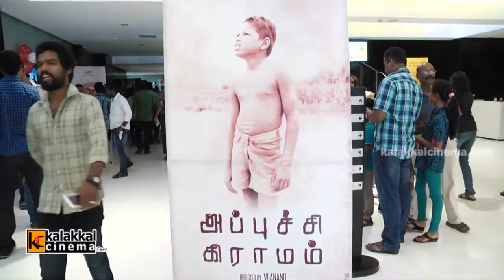Appuchi Gramam Movie Audio Launch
Appuchi Graamam Movie Audio Launch held on 03rd May 2014 at Sathyam Cinemas, Vadapalani, Chennai. Anusha, Suja Varunee, Swasika, Director AR Murugadoss, KS Thangasamy, VI Anand, Music Director Vishal, Gana Bala, Producer V.Senthil Kumar, P.Bharathiraja graced the event.